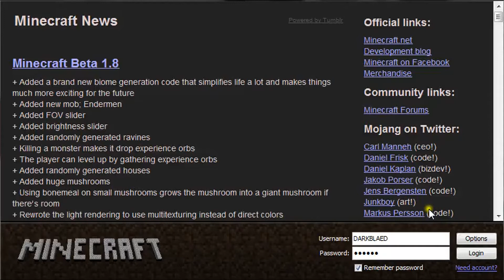Minecraft Basic Ep.1